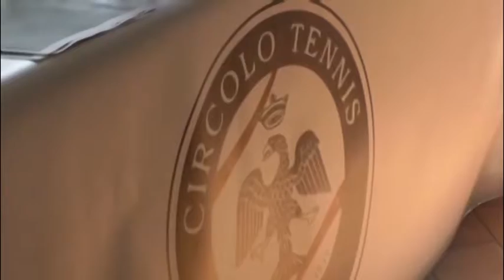Internazionali ATP tennis, si alza il sipario a L'Aquila